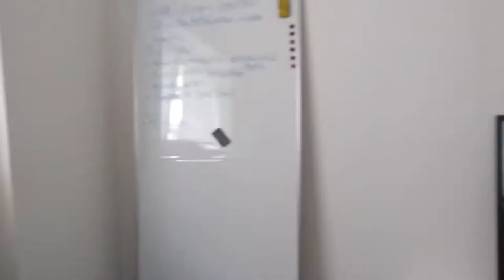Rather52 LOFT quer VIDEO 7 2019 VID 20190719 163148485 HDR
Die Anmietung ist Provisionspflichtig
Info und Weiteres über Wolfgang Husslein Düsseldorf